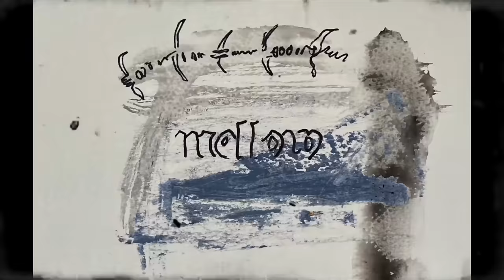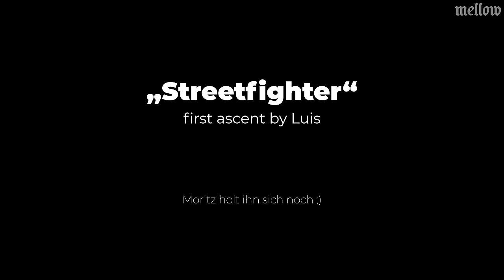NO BOLTS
Rare things are precious, and a rarity in Tyrol are hard single-pitch trad routes. The feeling of
a perfectly placed camalot and the nervousness of climbing over uncertain protection provide the perfect combination of satisfaction and excitement when climbing. While browsing through Tyrolean climbing guides, you won't find many cracks. However, when talking to the right people, a handful of five-star climbs and beautiful lines emerge. "No Bolts" showcases the uniqueness and charm of a few of these routes. Moritz Plattner and Luis Beitl climb Markus Haid's crack trilogy and throw in a first ascent of an urban crack as well. The whole process is captured and edited by Jonathan Fäth.

Supported by: Kollektiv Sonnenburg, 53.